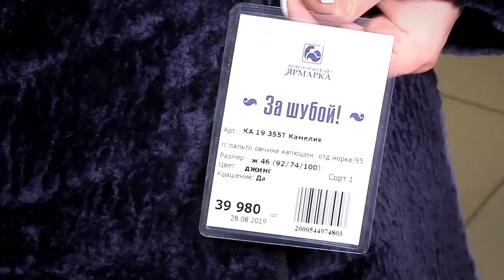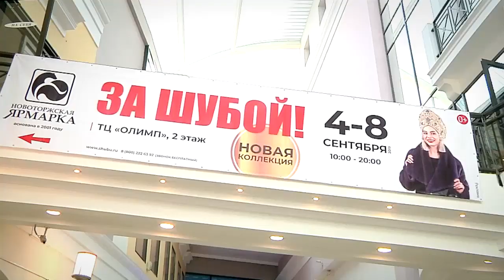В Олимпе Новоторжская ярмарка представила новую коллекцию шуб